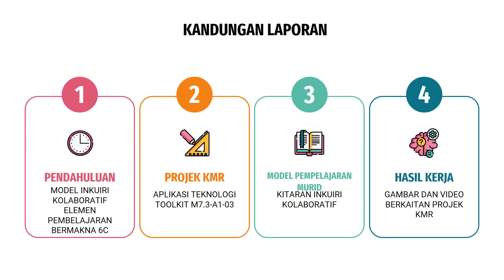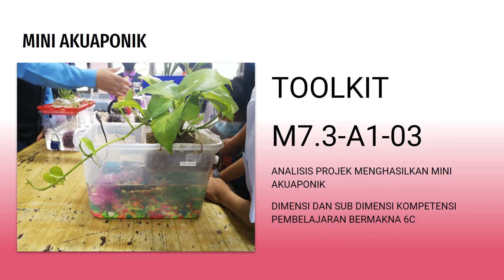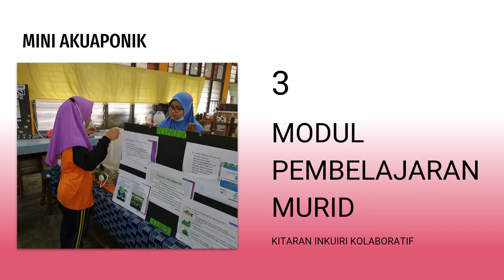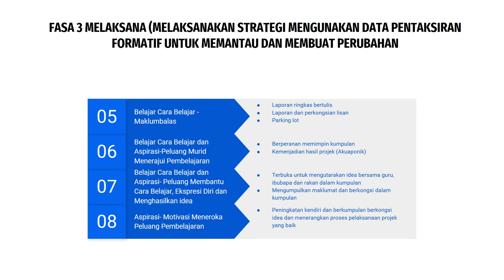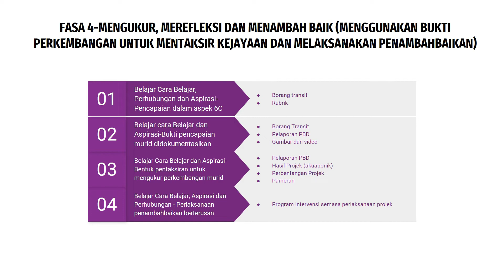LAPORAN MODUL 7 TS 25 SK PULAU SEBANG 2021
Video ini merupakan laporan mengenai tugasan Modul 7 TS25 yang telah dijalankan pada tahun 2021.
Gambar dan video yang lain berkaitan projek boleh dirujuk dalam link padlet  di sini. Semoga video ini memberi manfaat dan berinformasi.